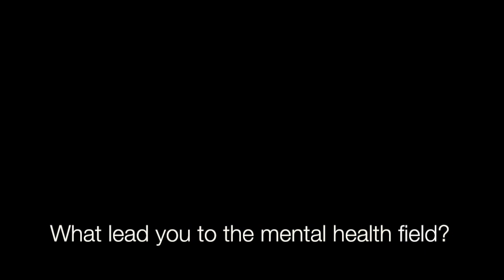Brian Adkinson & Bill Collins from Veterans Affairs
Check out this fantastic interview with, Brian Adkinson, Veterans Affairs (VA) Suicide Prevention Coordinator, & Bill Collins, Clinical Psychologist at Veterans Affairs. Brian and Bill share there experience working with the VA, and all the great mental health resources the VA has to offer.